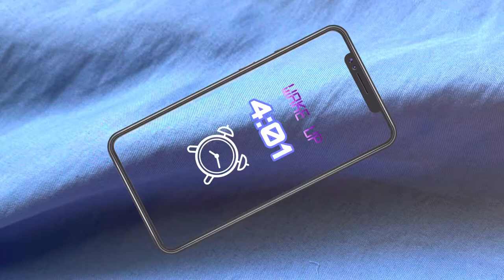CTP Short: The Thanksgiving Problem!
Jimmy cannot find any turkeys￼￼! 🦃